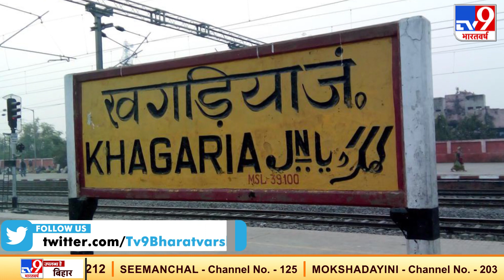केंद्रीय मंत्री Ram Vilas Paswan का 74 साल की उम्र में निधन, जानिए पासवान की पूरी कहानी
केंद्रीय मंत्री रामविलास पासवान का 74 साल की उम्र में लंबी बीमारी से निधन हो गया है, करीब 5 दशक से भी अधिक समय तक देश की राजनीति में अपना एक महत्वपूर्ण स्थान रखने वाले पासवान ने 6 प्रधानमंत्रियों के साथ काम किया, जानिए बिहार के खगड़िया में जन्में रामविलास पासवान की राजनीतिक कहानी